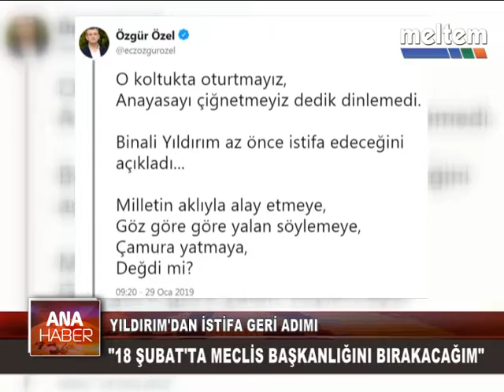YILDIRIM'DAN İSTİFA GERİ ADIMI